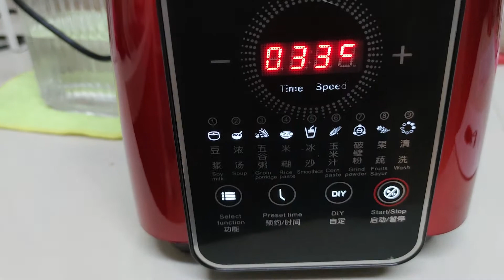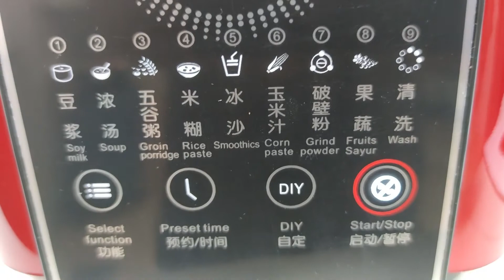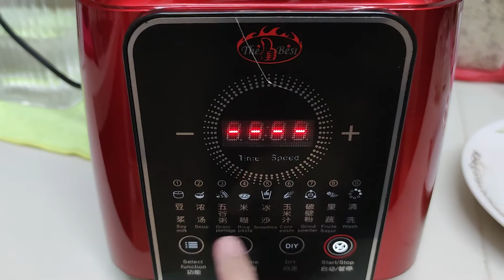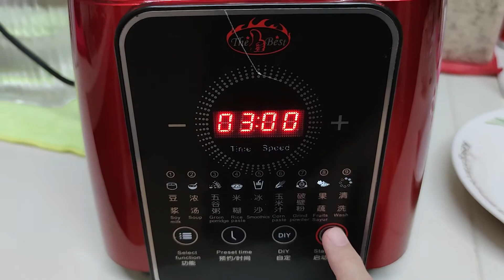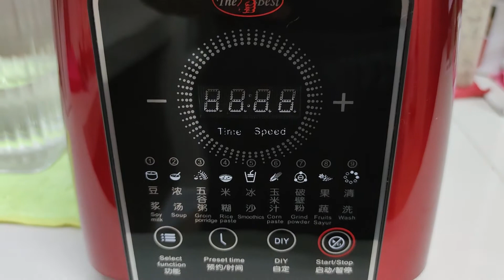破壁机开箱 ｜破壁机好用吗？｜Unbox Smart Blender ｜健康的饮食这样开始｜青瓜，西芹，苹果｜Celery, Cucumber & Apple Juice｜有字幕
买了新的破壁机，其实第一次买，主要是因为想喝蔬菜果汁，调理身体，所以今天收到就开箱给大家看看。顺便试打了一杯青瓜，西芹，苹果汁.